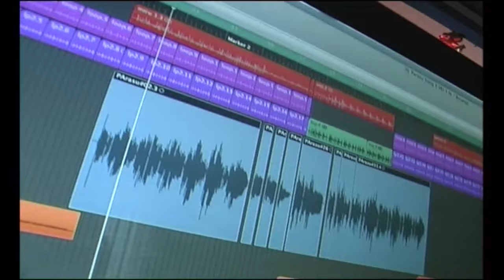Singapore Kavadi Song - Thaipusam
Murugan Kavadi Songs and Padha Yathirai Songs are an indegenous part of tamil devotional songs on Lord Murugan. Thaipusam (Thai + Pusam) is believed to be the day when Devi Parvati gave her energy in the form of Vel (spear) to Lord Murugan.

One of the popular Murugan Bhakthi Padalgal is Kavadiyam Kavadi. The song features visuals from Singapore Thaipusam festive occassions from Sri Thendayuthapani Temple, Singapore.

PadhaYathirai Songs and Murugan Kavadi songs are played as part of the Padha Yathiri procession along with the Murugan Kavadi being carried out by the devotees.

These Lord Murugan Kavadi Songs gives high energy to the listeners and brings prosperity and wealth.

Album: Kavadiyam Kavadi
Artist: Parasu Kalyan